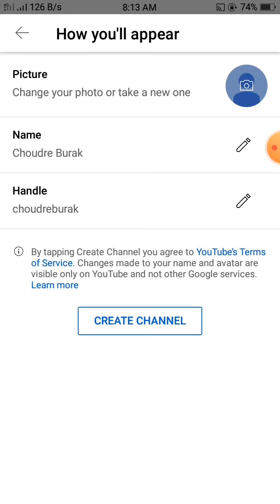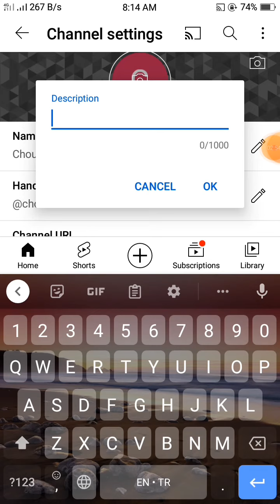How To Create YouTube channel full In 10 Seconds||How to make YouTube official Channel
İn this video İ am Gonna give you İnformation about how to make a YouTube channel İn 10 Seconds.